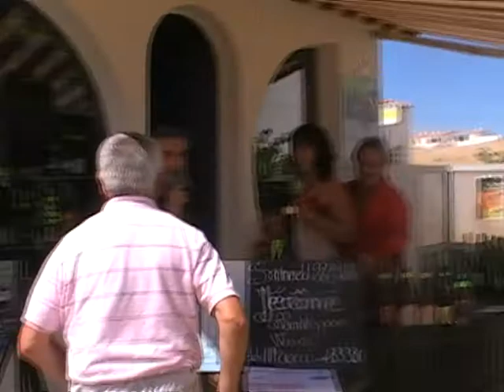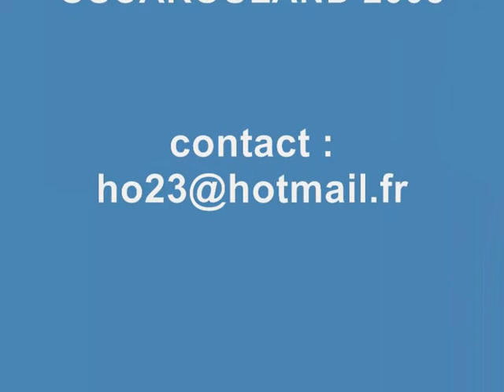JESSIKA et CHARLINE CHANTENT A LA CAVE DES MARINES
Jessika et charline montrent tout leurs talents de chanteuses au cours d'une animation à la cave des Marines, aux Mouettes commune de Saint Hilaire de Riez Vendée (85)en juillet 2008.